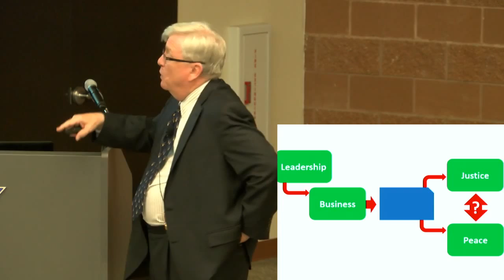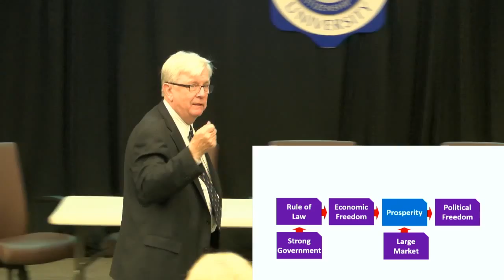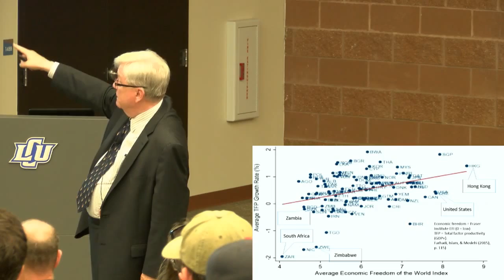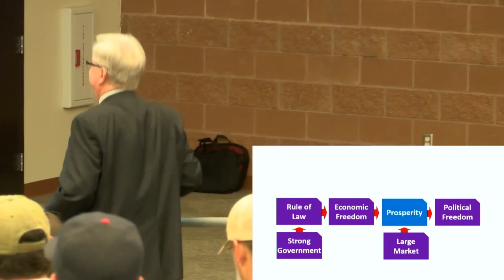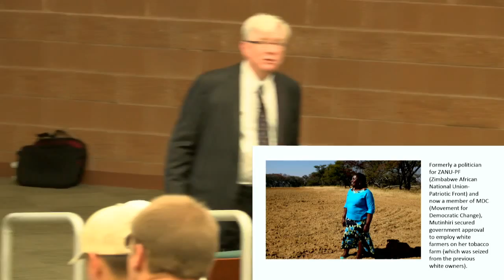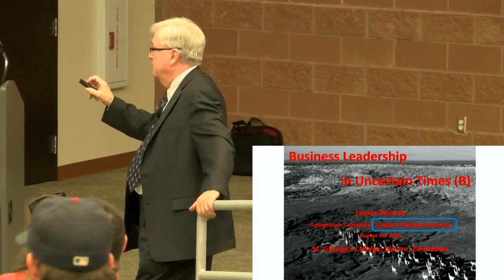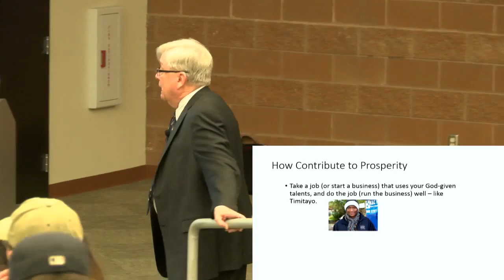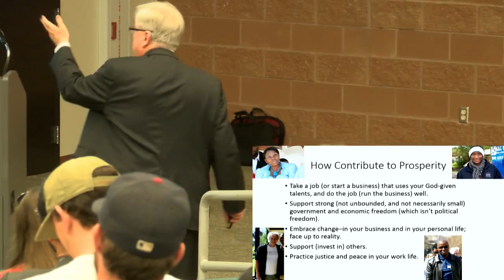"Business Leadership for Justice and Peace," Dr. Lamar Reinsch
Truth, Reconciliation, and Justice: Leadership Lessons from Southern Africa